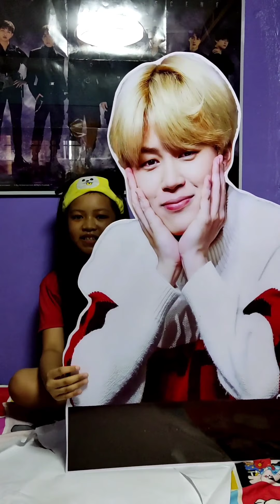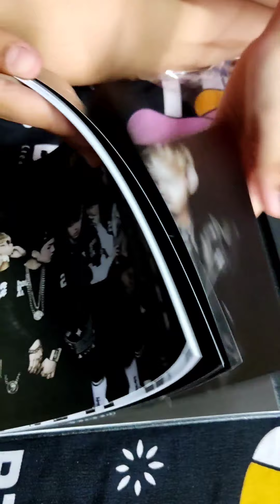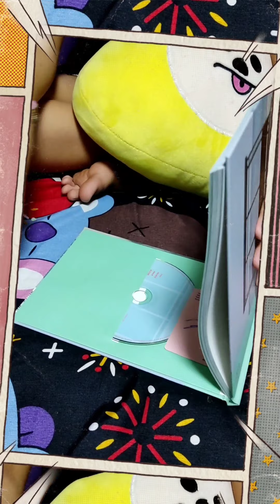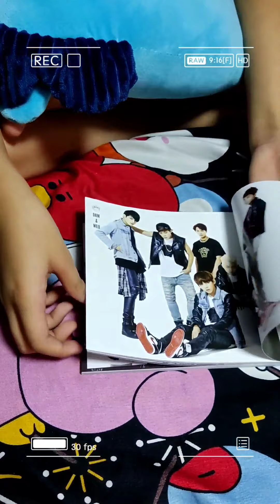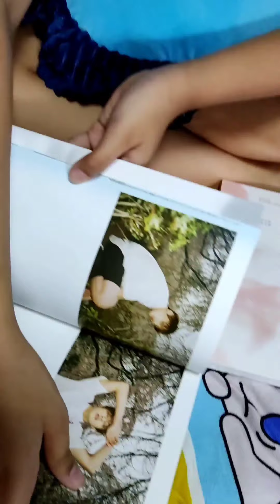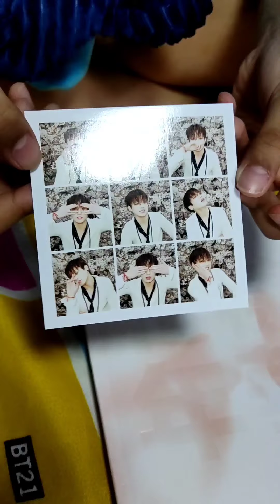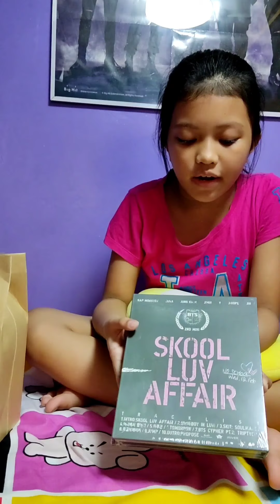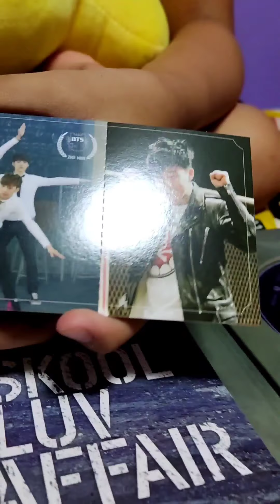Happy Birthday Ate Ariane 👸💜. Week 1- 10 compilation 💜